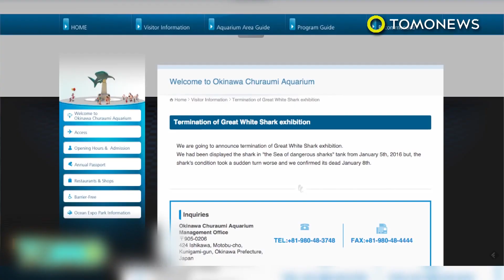ฉลามขาวถูกจับโชว์ ตรอมใจตายใน 3 วัน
OKINAWA / JAPAN — ฉลามขาวถูกจัดแสดงที่พิพิธภัณฑ์สัตว์น้ำ Okinawa Churaumi ในประเทศญี่ปุ่น และนี่เป็นสถานที่แห่งเดียวในโลกที่มีฉลามขาวถูกคุมขั

เจ้าฉลามยาว 3.5 เมตรตัวนี้ถูกจับได้โดยบังเอิญ ทว่ามันมีชีวิตในบ่อเลี้ยงได้เพียงแค่สามวันก็เสียชีวิตลง สาเหตุของความตายถูกระบุว่าเป็นเพราะถูกกักขัง เนื่องจากฉลามเป็นสัตว์รักอิสระ

ทางพิพิธภัณฑ์ได้ออกมาแถลงว่าได้จัดแสดงฉลาม แต่สภาพของมันแย่ลงอย่างฉับพลัน จนเสียชีวิตในที่สุด

ฉลามจำเป็นต้องว่ายน้ำตลอดเวลาเพื่อรักษาระดับออกซิเจนและอุณหภูมิของร่างกาย ฉลามตัวนี้ไม่ยอมกินอาหารหลังถูกจับ จนในที่สุดมันก็จมลงไปอยู่ที่ด้านล่างของถัง ก่อนจะลอยขึ้นสู่สวรรค์ของฉลาม